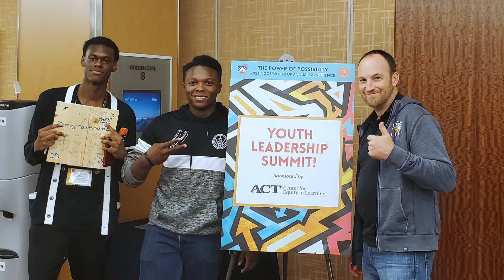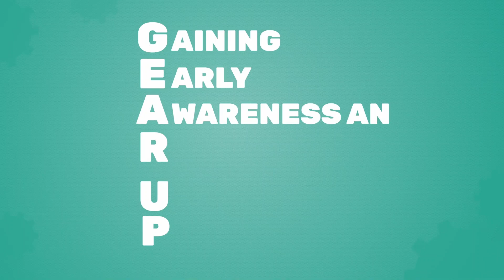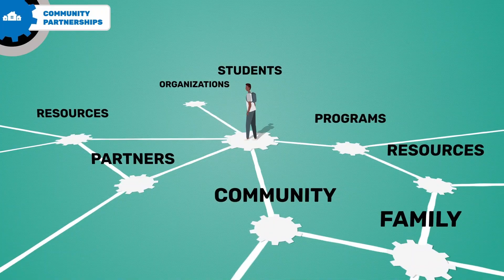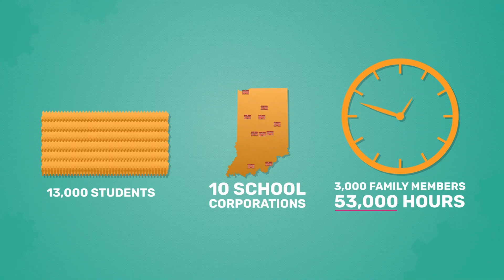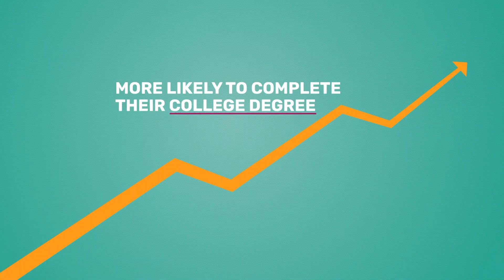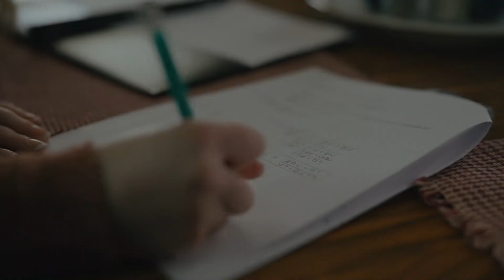Indiana GEAR UP Compilation Video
Learn all about the Indiana GEAR UP program and it's impact on students. This video is a compilation of the program overview video, animated infographic, and My GEAR UP Story student videos. @PurdueEducation